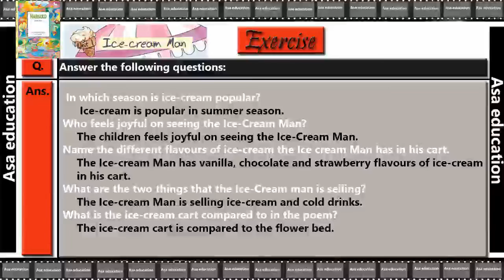SOLVED EXERCISES - Poem Ice Cream Man Exercises (English - Marigold, Grade 5, CBSE)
Subject - English.
Book - Marigold.
Poem - Ice Cream.
Solved Exercises.

PHDMP1012-09